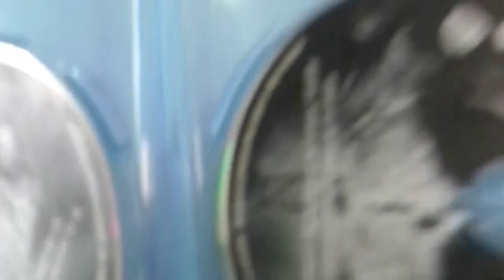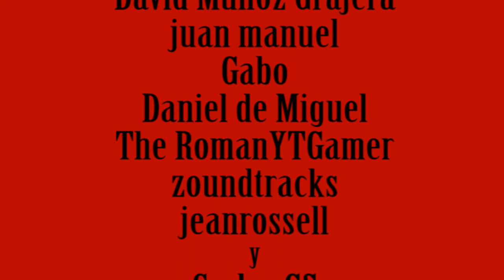Franquicia | DESTINO FINAL Parte 6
David Díaz y FJ García analizan la última entrega de la saga (Destino Final 5). Y con esto, ¡terminamos por fin la retrospectiva!

¡Sucríbete! ¡Es gratis!

Próximos vídeos, en proceso de edición:
Las Grapas de FJ: Death or Glory y El Incal.

Vídeos pospuestos:
Recordando WEE

Resubidas pendientes:
Cortometraje "Atrapado en el Ascensor".